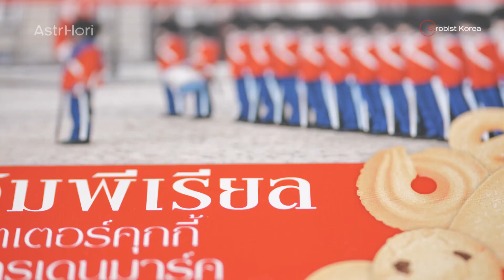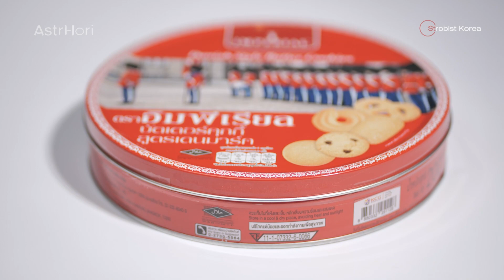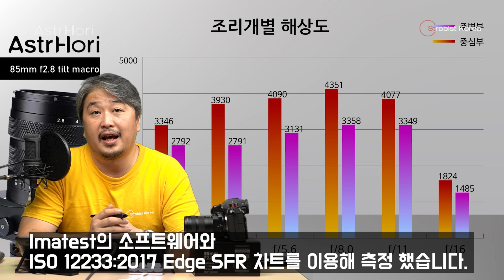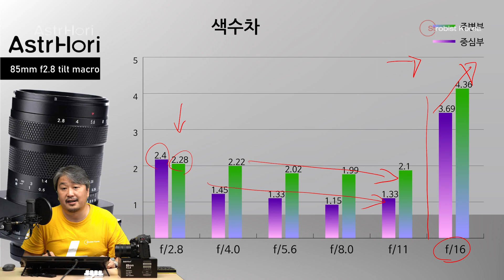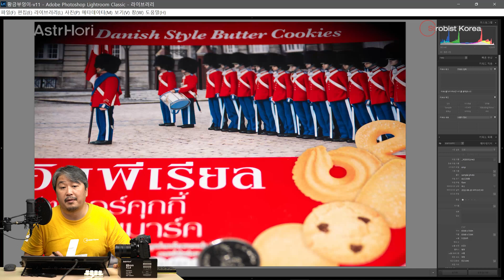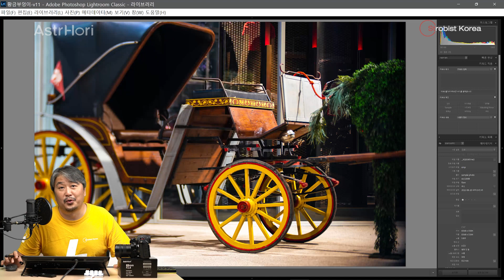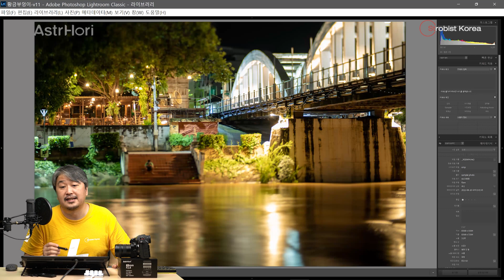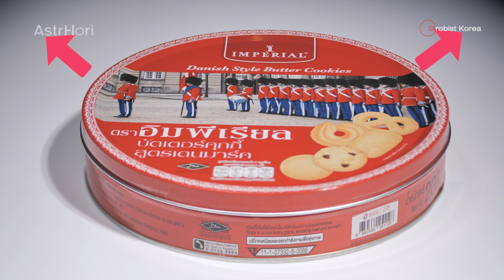[리뷰] Astrhori 85mm f2.8 tilt macro, 가성비 작업용 틸트, 마크로 수동 렌즈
본 영상은 Astrhori로부터 원고료와 제품을 지원 받아 제작되었습니다.

Timeline:
00:00 85mm 틸트, 마크로 렌즈?
01:05 정밀한 포커스 조정 틸팅 기능
04:27 렌즈 성능, 해상도, 비네팅, 색수차, 왜곡
08:01 예제사진
12:40 외관, 디자인, 품질
15:12 단점
15:58 총평